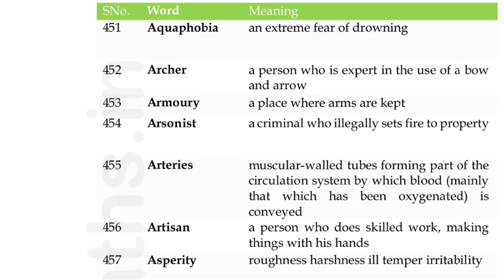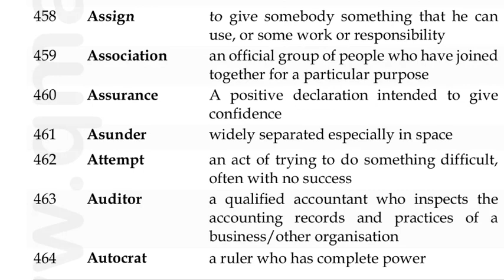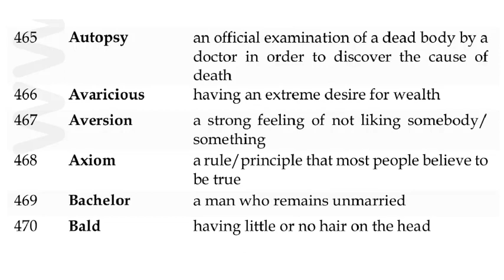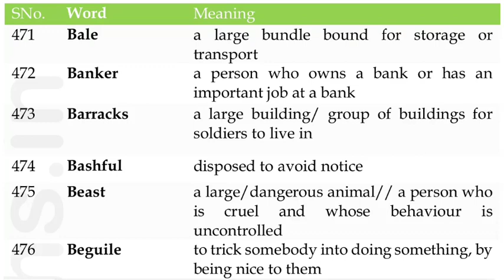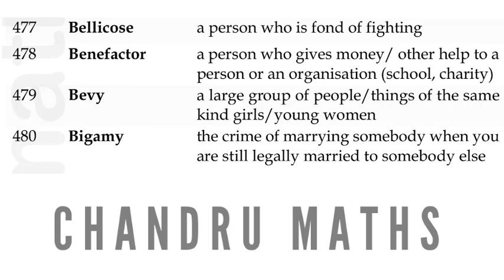17 SSC English One Word Substitution in Tamil | SSC Vocabulary tricks in Tamil | Voice of Volunteers